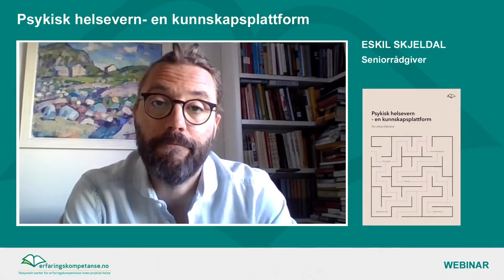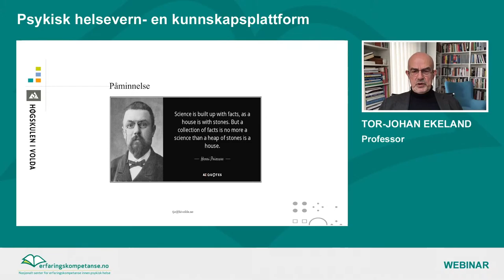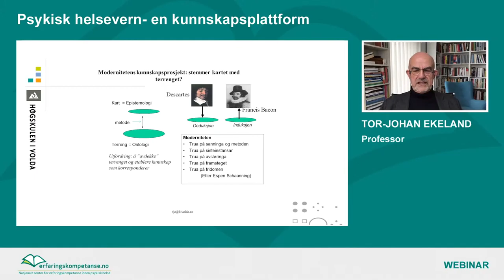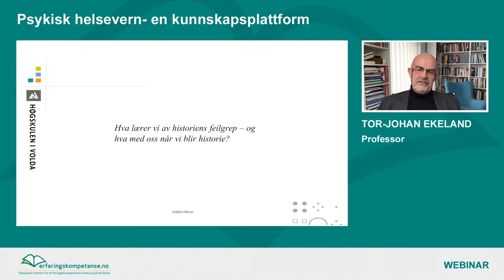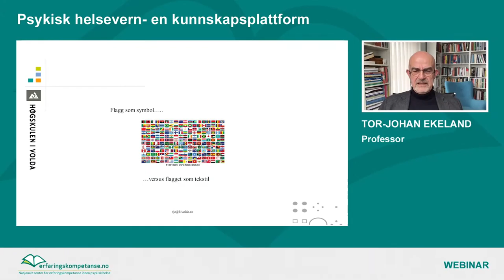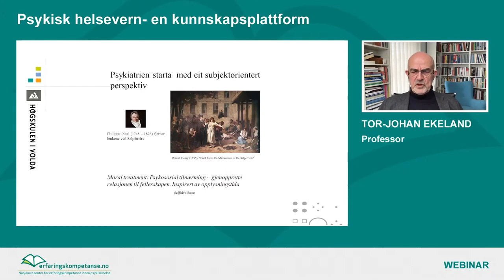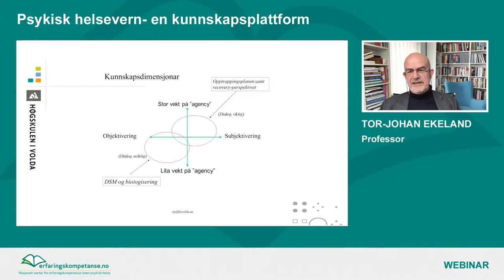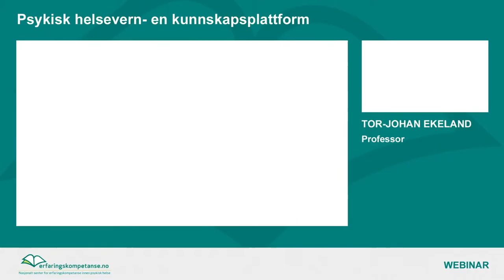Webinar med Tor-Johan Ekeland: Psykisk helsevern – en kunnskapsplattform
Her gir professor i sosialpsykologi Tor-Johan Ekeland oss et foredrag om kunnskapssyn og grunnlagstenkning om mennesket, menneskelig lidelse og behandling. Ekeland argumenterer for en ny kunnskapsplattform i psykisk helsevern, der enkeltmenneskets erfaringer og livsverden bør utgjøre grunnlaget for dagens kunnskap og tjenesteutvikling. Videre hevder han at etikken må ha forrang for evidensen. Det vil minske risikoen for objektivisering og inhumanitet i tjenestene.